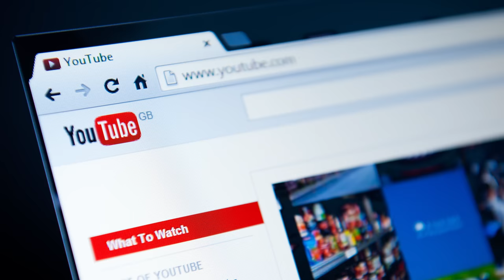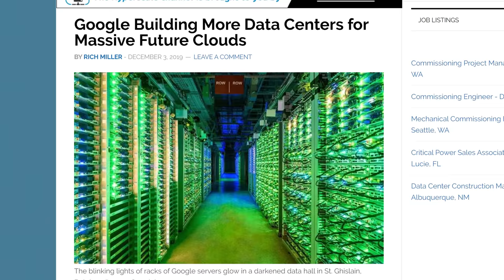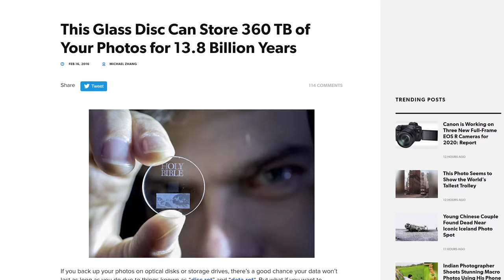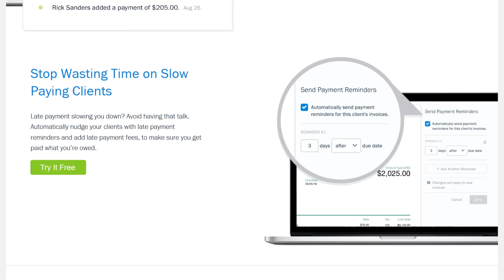Will the Internet run out of SPACE?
Will we ever run out of space on the internet?